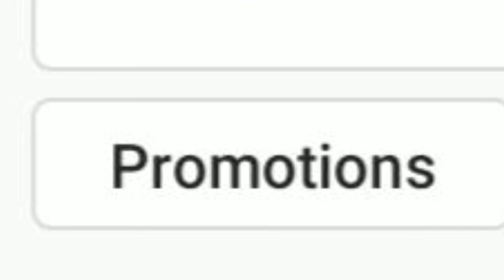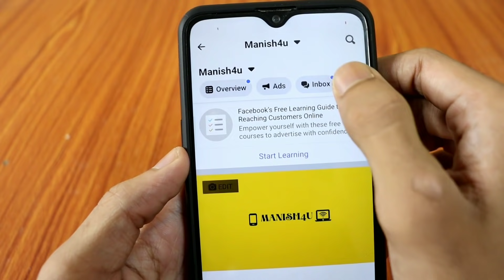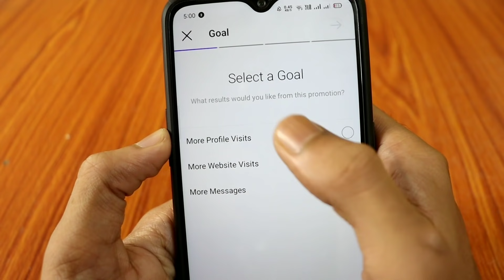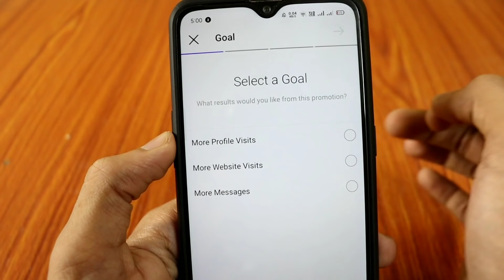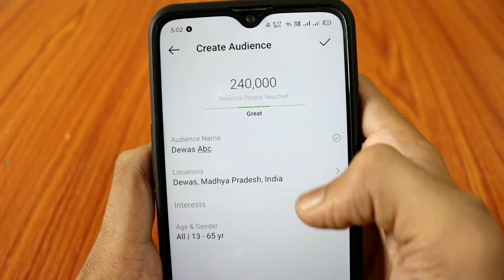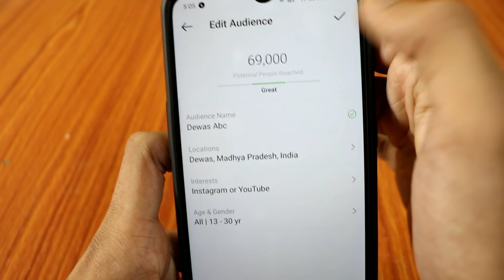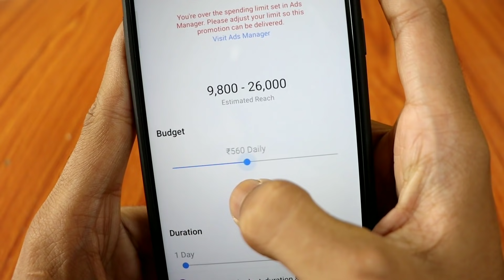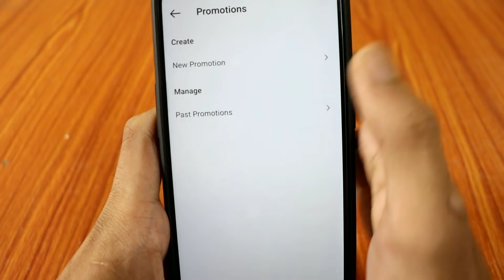Instagram Par Promotion Kaise Kare | How To Promote Instagram Post | How To Use Instagram Promotion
in this video i am gonna tell you what is instagram promotion in hindi and how to promote instagram photos and videos in hindi or how to use instagram promotion button in hindi so if you want to know how to use instagram promotions in hindi. so watch this video till end.

Hindi : Namaste Dosto, is video me mai apko bataunga instagram par promotion kya hota hai aur instagram account ko promote kaise kare ya instagram par promotion kaise kare hai in hindi.

TOPIC COVER IN THIS VIDEO :
instagram me promotion kaise kare
instagram story ko kaise promote kare
advertising on instagram
instagram marketing in hindi